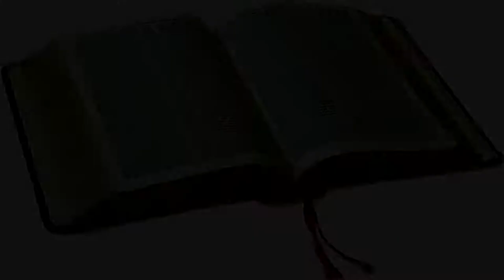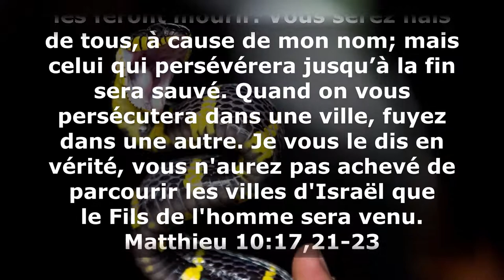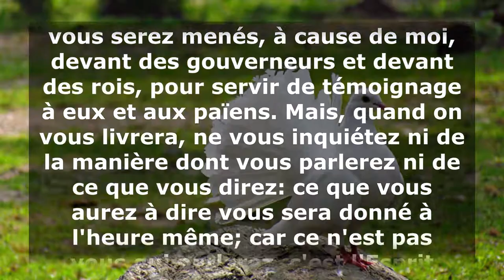V055 - Prudents comme les serpents, et simples comme les colombes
Cet enseignement nous explique ce que veut dire: Prudents comme les serpents, et simples comme les colombes.